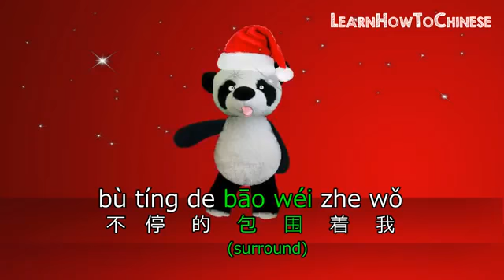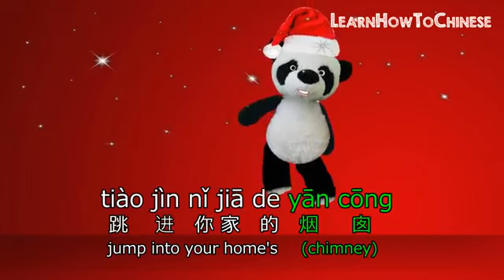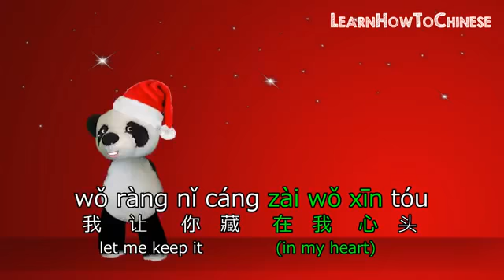Chinese Christmas Song with Pinyin & Subtitles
Learning the Chinese language is fun and easy on the Internet, where you can find the lessons you want to learn anytime anywhere. Here at LearnHowToChinese.com, we break down the Chinese learning materials into short videos where you can focus on only one word, one phrase or one sentence at a time. Why overload yourself…